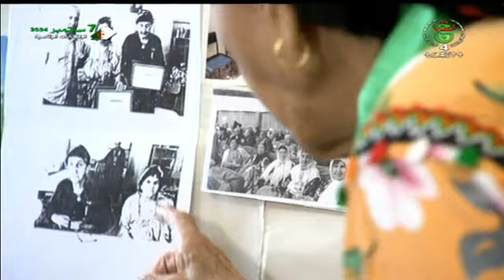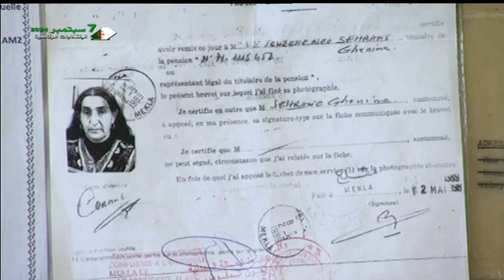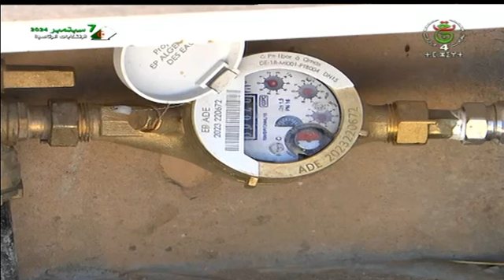إسالن_ⵉⵙⴰⵍⵍⴻⵏ - نشرة الأخبار 18:00سا | 20 – 08 – 2024.